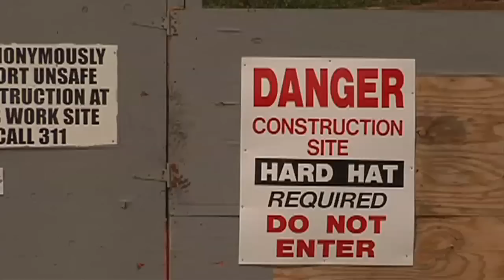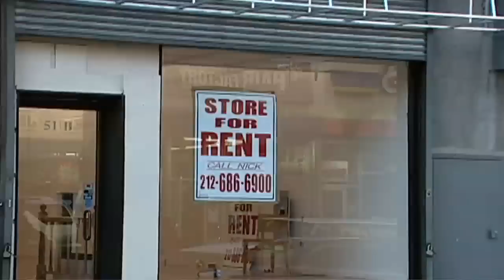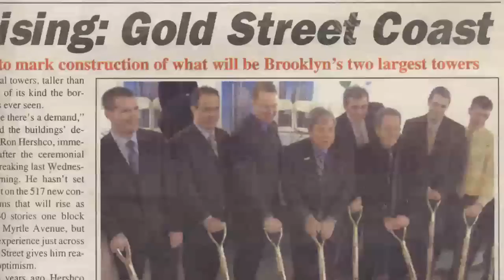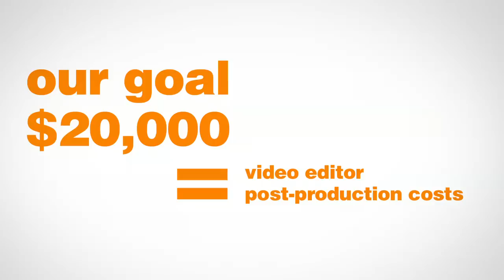MY BROOKLYN Kickstarter Video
This is the video that launched the July 2011 Kickstarter campaign to finish My Brooklyn, a film about the transformation of Downtown Brooklyn and efforts to retain the old with the new in big development projects in NYC and beyond.

More information on the film is at mybrooklynmovie.com.